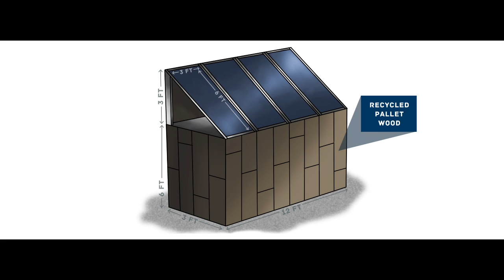Solar Powered Sheds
So today Valhalla also launched GreenSeed - our very own crowdfunding platform dedicated solely to funding sustainable initiatives from around the world.

We are looking to support the most challenging portion of environmentally conscious projects which is the lack of funding and marketing by using the Valhalla brand to propagate it further!

One of our first projects is our Solar Powered Sheds - aimed to powering the many needs on the land that we have - in order to help supplement the Greenhouse as well as have energy for power tools for next years Education Centre Earthship build.

Please check it out - consider donating and sharing.